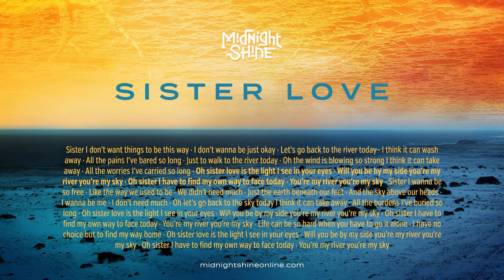Midnight Shine - Sister Love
SISTER LOVE by Midnight Shine. Produced by Adrian Sutherland, Darren Magierowski. Written by Adrian Sutherland, Iris Sutherland. Designed by Nick Perreault. 2018 Midnight Shine Music.

SISTER LOVE is an upbeat ballad that holds special meaning for Midnight Shine’s frontman Adrian Sutherland: “It’s about trying to free yourself from the burdens and struggles we sometimes have to carry. Some of us get stuck in a hard place, and when we do, it would be nice to go back to those days when life was more simple. In our thoughts we can go there, and be in that good place again, even just for a brief moment. That’s what the song means to me.”

Special to Adrian is the fact he wrote SISTER LOVE with his own sister Iris: “The idea was inspired by a poem my sister wrote. We made some changes to the lyrics to make it fit into a song structure, I came up with the melody, and we put it all together. That’s how SISTER LOVE came to be.”

SISTER LOVE is from Midnight Shine’s third album HIGH ROAD (released February 2018) and recorded at Jukasa Studios on Six Nations. Check out other Midnight Shine tracks including a "very cool" cover of Neil Young's HEART OF GOLD...